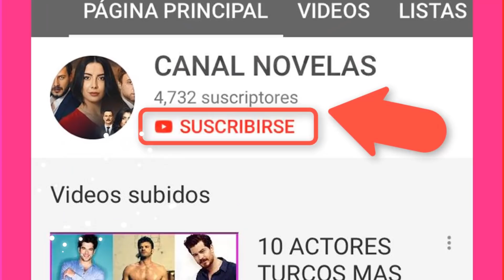SERCE DESCUBRE LA ENFERMEDAD DE MACIDE!! - C 61 5TA T.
SERCE DESCUBRE LA ENFERMEDAD DE MACIDE!!
PARLA DESCUBRE A KEREM Y ASLI JUNTOS!!